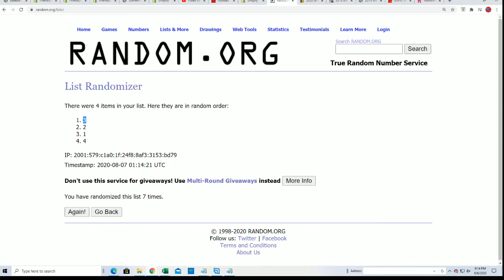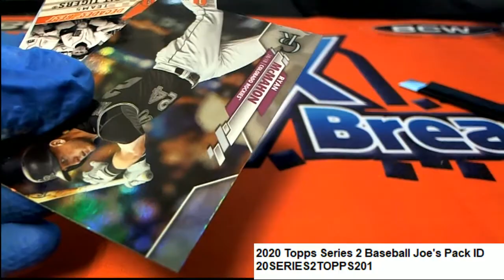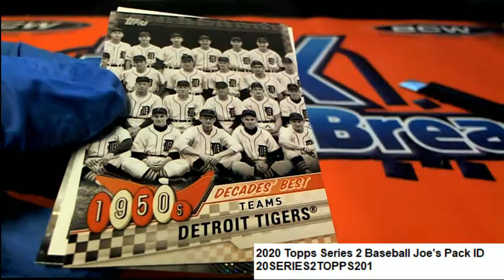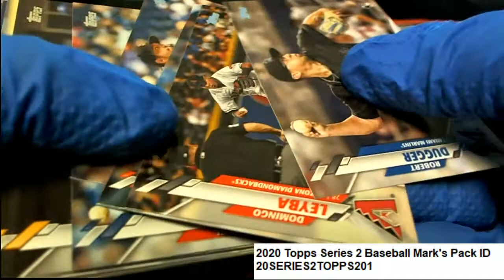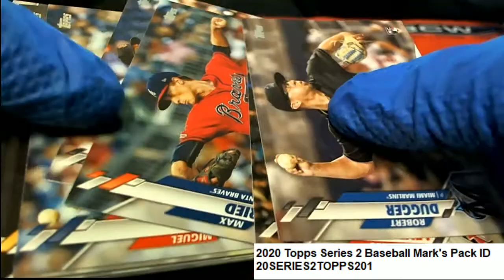2020 Topps Series 2 Baseball Joe & Mark's Packs ID 20SERIES2TOPPS201